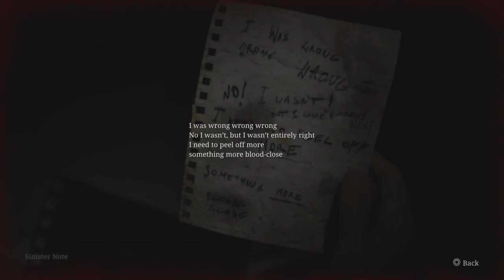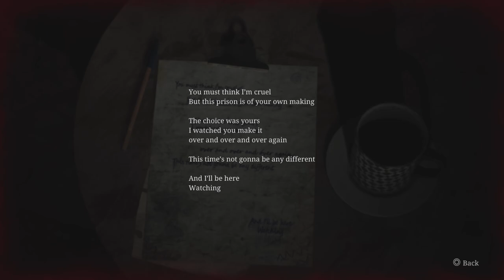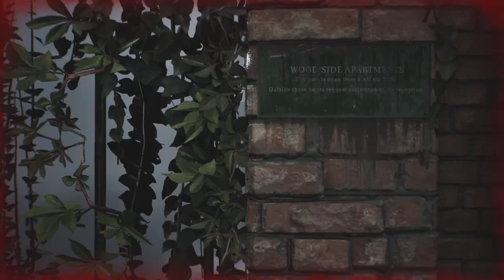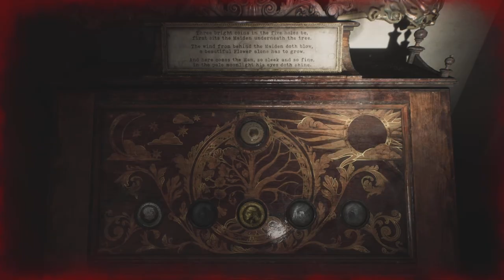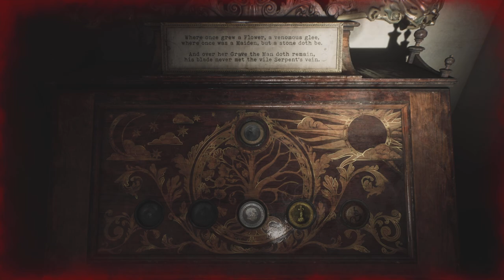Silent Hill 2 Remake - Ep 5 Finishing Up Wood Side Apartments (Full Game)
Silent Hill 2 Puzzles are crazy fun